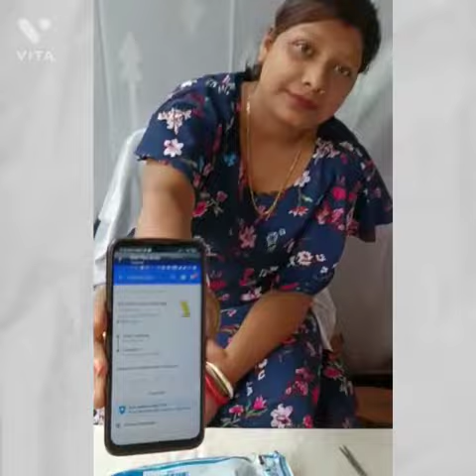unboxing Flipkart parcel 📦💥💥💥